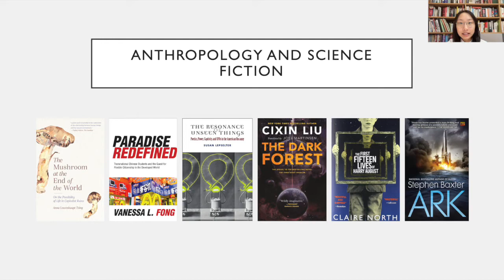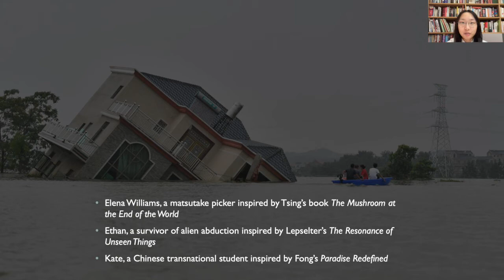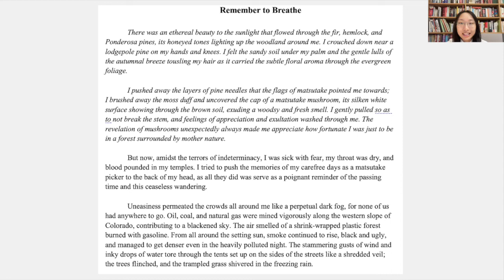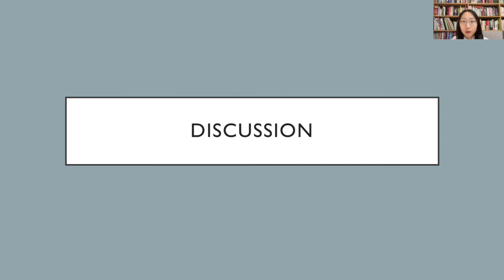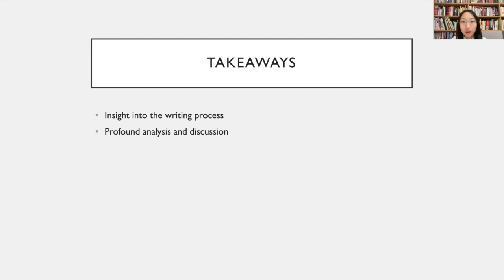Eureka Student Research: Remember to Breathe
The Eureka Program is an independent research institution for high school student researchers from around the world who want to go above and beyond to explore their research interests and passions. Eureka Program students work with college professors to conduct college-level research. Watch as our students explain their research project and see how they benefitted from their research.